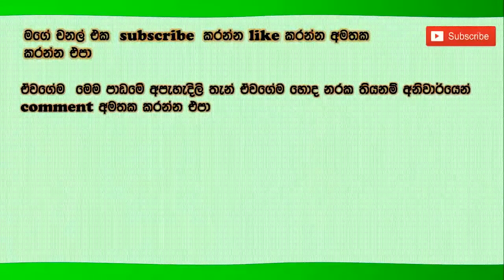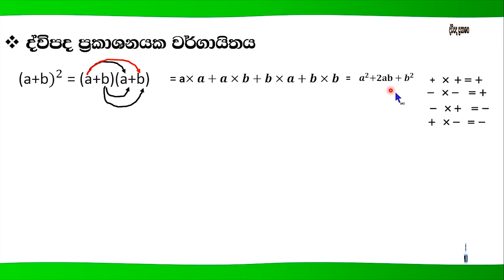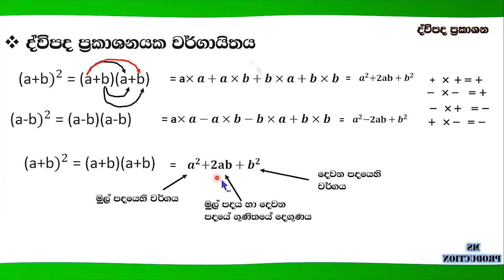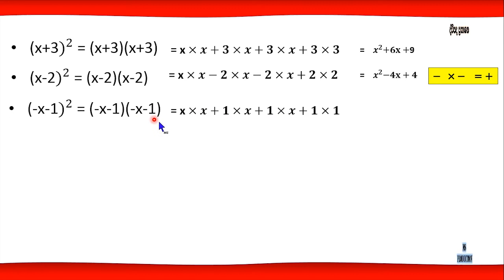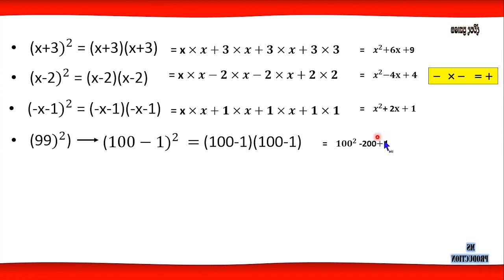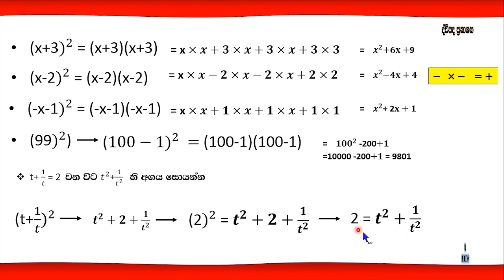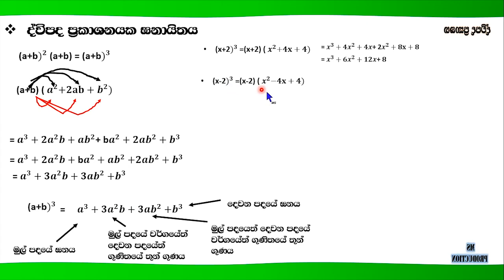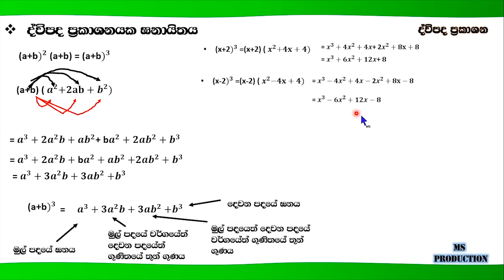O//L Maths -: binomial expressions of O/L mathematics(grade - 11)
I want to uplift your mathematical skills.Some students never pay attention on mathematics.They think it is difficult for them.I hope my video help you to get away from that idea.Make use of my video and gain knowledge from them and achieve your goals.

GRADE 11

GREDE 10